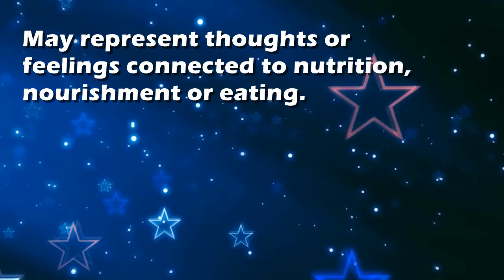Granola : Dream Interpretation and Dream Meaning by TellMeMyDream.com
What does dreaming about 'granola' means?
In this video from TellMyMyDream.com we explain and interpret the meaning of a dream about  the 'granola' psychic symbol

The symbol: granola in a dream can be interpreted and explained as follows
'May represent thoughts or feelings connected to nutrition, nourishment or eating.'.